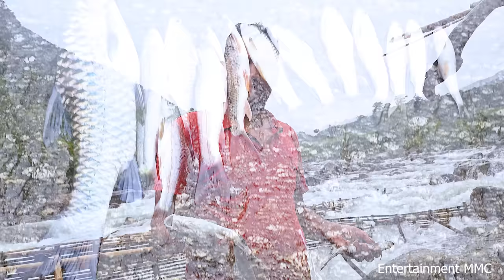खोलाको किनारमा एक दिन एकरात | माछा खादै रमाइलो | सुराहीमा दिनकै यतिधेरै माछा | Amazing Fishing Nepal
खोलाको किनारमा एक दिन एक रात माछा खादै रमाइलो | सुराहीमा दिनकै यतिधेरै माछा | Amazing Fishing Nepal
सम्पूर्ण मित्रहरुलाई यस Entertainment MMC YouTube च्यानल हार्दिक स्वागत गर्दछ । यदि अहिलेसम्म तपाईंहरुले यस च्यानललाई subscribe गर्नुभएको छैन भने कृपया subscribe गरी नजिकै रहेको घण्टी पनि दबाउनुहोस् किनभने समय सापेक्ष अनुसारका नयाँ-नयाँ ज्ञान बर्धक भिडियोहरु सबैभन्दा पहिला तपाईंले प्राप्त गर्न सक्नुहुन्छ । धन्यवाद
Hello Namste,

 यस च्यानल मा रहेका  Videos हरु कपि, Download गरी अन्य Channel मा upload गरेको पाएमा प्रचालित कानुन बमोजिम कडा भन्दा कडा कारबाही गरिनेछ । Entertainment MMC